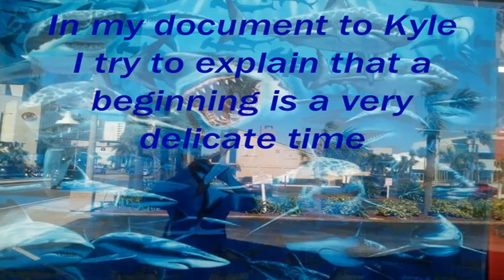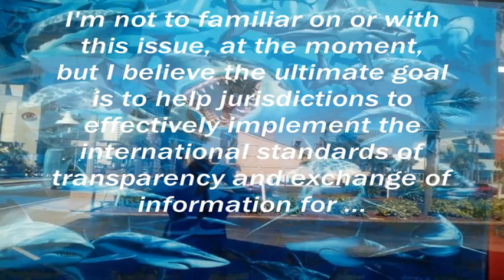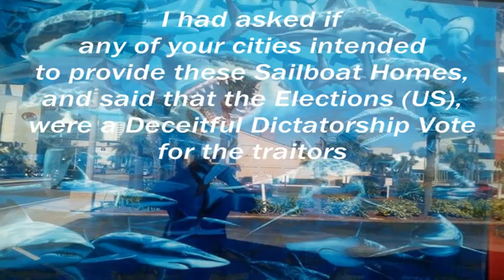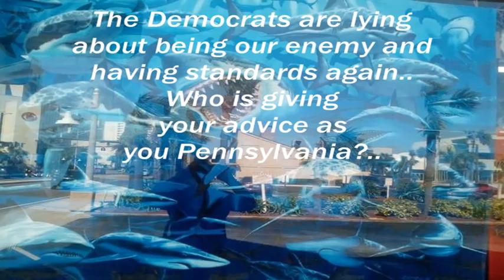The Co-habitation Agreements and the Model from the Bahamian Government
Patronizing 1976 - "Thanks For The Memories" Video?
An offensive is a military operation, that seeks through 'the aggressive projection of an armed force,' to occupy territory, gain an objective, or achieve some larger strategic, operational or tactical goal. "If I don't fight, it's only political and religious persecution I face."...
(Buy A Boat Science (Without any Money))
"ALWAYS ASSUME, PRESUME, SUPPOSE and INSIST YOU ARE ALONE.".. (Principle (of Truth))
Patronizing: apparently kind or helpful but betraying a feeling of. ..
("Lies, offered as truth/help")